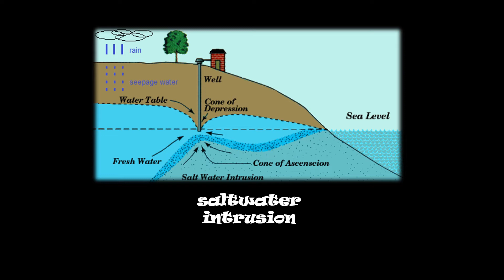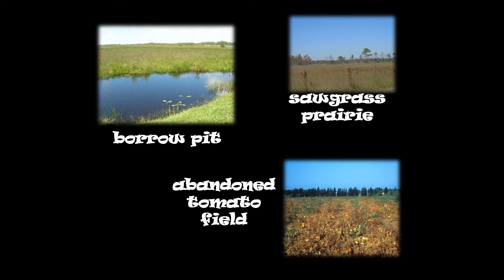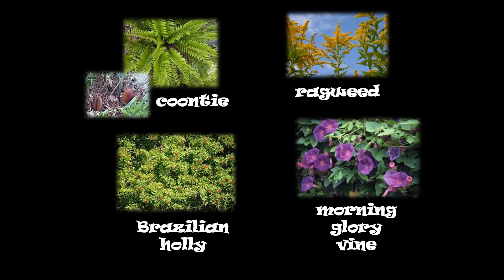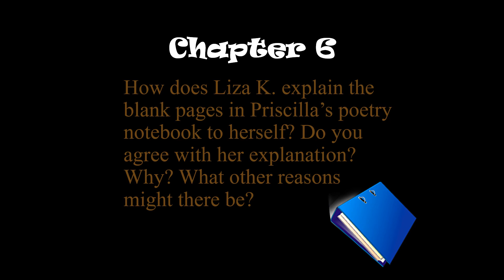Missing Gator of Gumbo Limbo Chapter 6 Read Aloud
Ecological mystery-Chapter 6-Complications